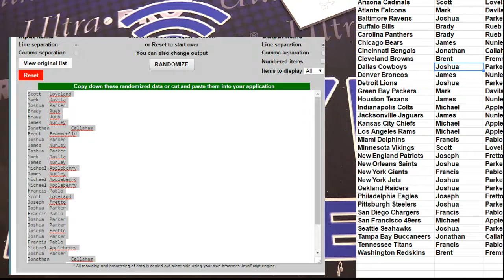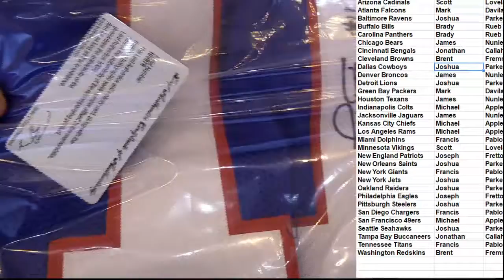Deal Day #207 LEaf Jersey LBB